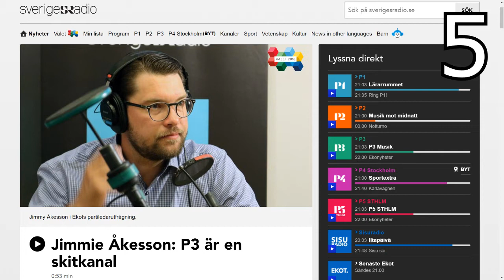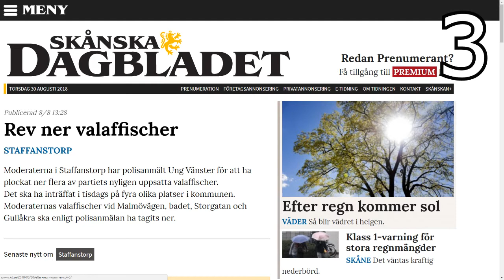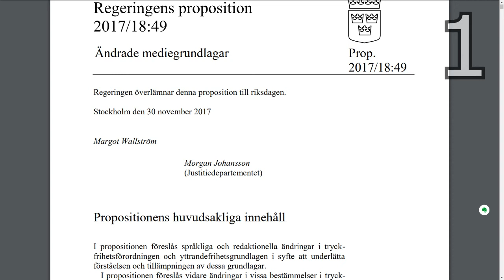Top 5 hot mot yttrandefriheten under valrörelsen